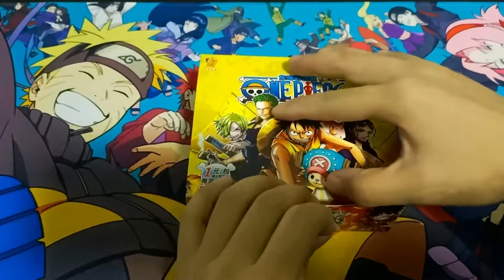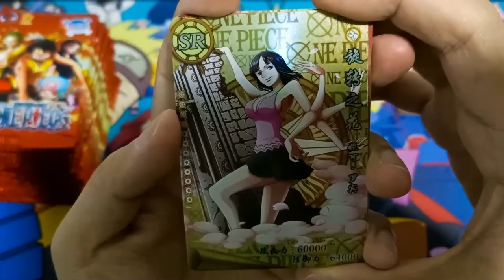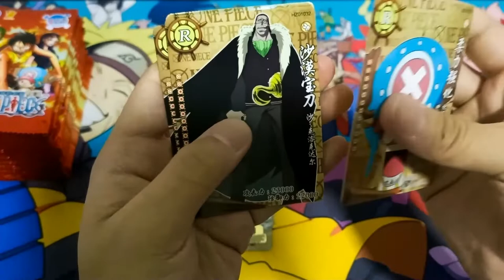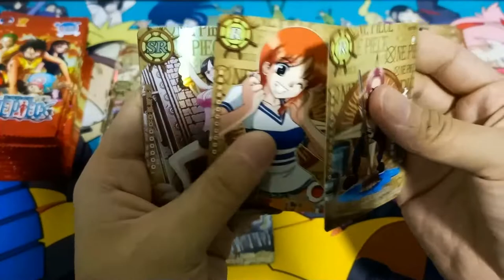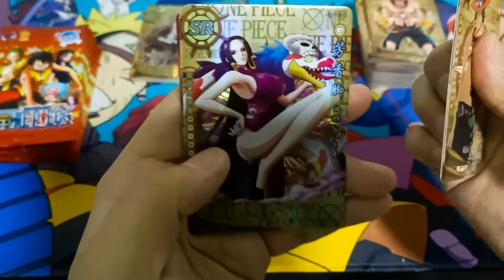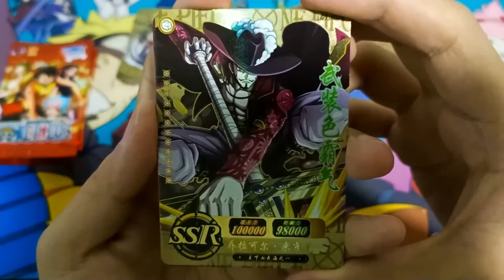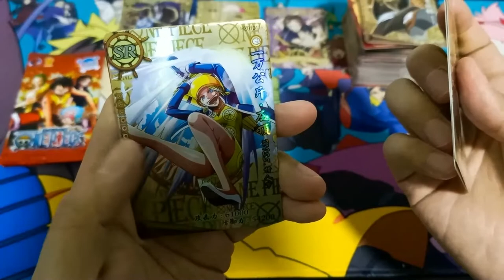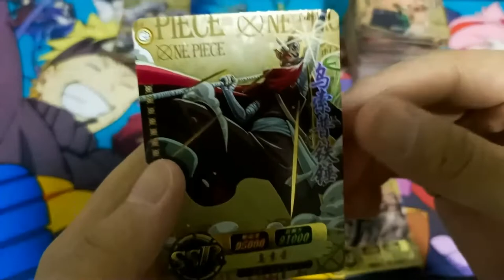[ASMR] 1st Series Classic | One Piece Booster Opening (No Talking)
One Piece Booster Box Opening
Booster Packs From China
1st Series Classic x 36 Packs